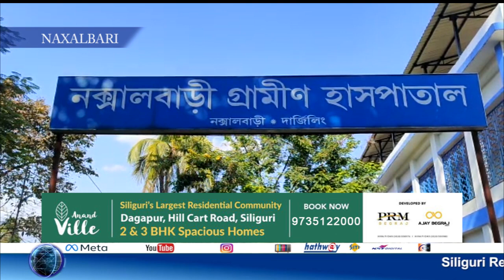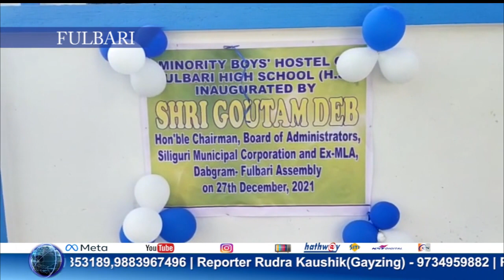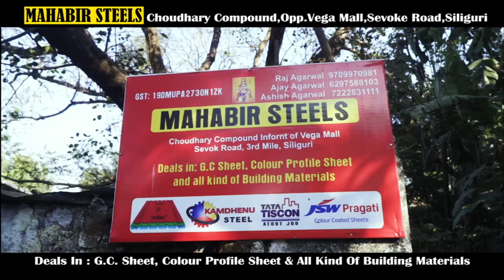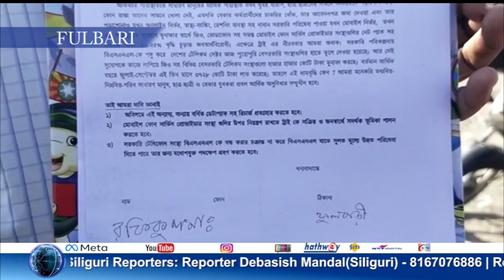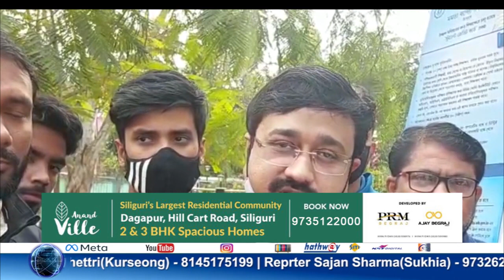Bengali News | Evening | 27th December 2021 | North Bengal & Sikkim News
Bengali News | Evening | 27th December 2021

1... হাওড়াকে বাদ দিয়েই আপাতত পুরনিগমের ভোট।
2. . নকশালবাড়ি গ্রামীণ হাসপাতালের মহিলা ওয়ার্ডে চুরির ঘটনা ঘিরে চাঞ্চল্য।
3. ফুলবাড়ি উচ্চবিদ্যালয়ে সংখ্যালঘু ছাত্রবাসের দ্বারদঘাটন ও সবুজ সাথী প্রকল্পের সাইকেল বিতরণ।